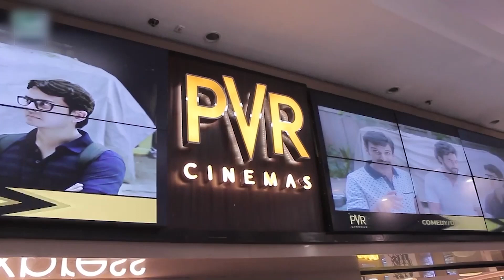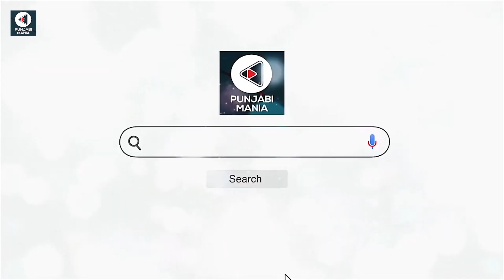Any How Mitti Pao Review: Punjabi Movie Public Review | First Day First Show | Punjabi Mania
Public Review of Punjabi movie Any How Mitti Pao, starring Harish Verma, Amayra Dastur, Karamjit Anmol, BN Sharma and others.